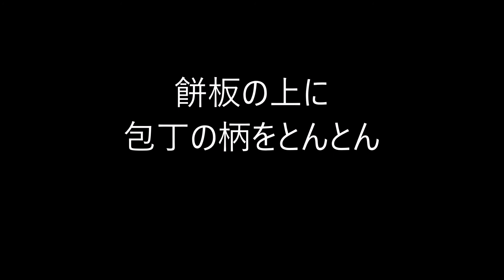高野素十の俳句。3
高野 素十（たかの すじゅう）

1893年3月3日 - 1976年10月4日

本名は高野与巳（よしみ）。

茨城県取手市生まれ。

東京帝国大学医学部卒業。

医師（医学博士）。

入局した法医学教室の先輩・水原秋桜子の勧めで俳句を始めた。

医学部教室毎の野球対抗戦では、素十が投手、秋桜子が捕手でバッテリーを組むなどした。

東大俳句会に所属、
「ホトトギス」12月号において初投句にして4句が入選。

高浜虚子に師事。

虚子の唱えた「客観写生」を忠実に実践、
簡潔で即物的な写生句で頭角を現し、
山口誓子、阿波野青畝、水原秋桜子とともに「ホトトギスの四S」と称された。

「芹」主宰。

新潟医科大学第6代学長。

大阪毎日俳壇選者。

★Amazon・高野素十★

Amazon俳句

音楽。